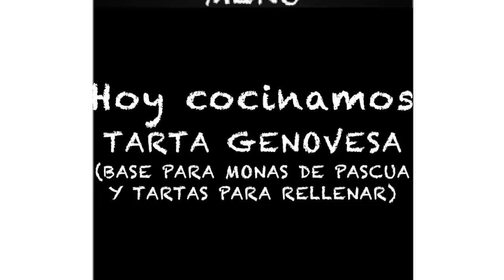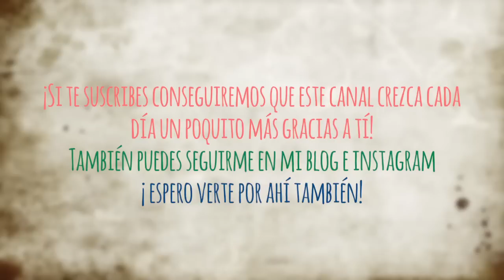EBDM - 🍰 TARTA GENOVESA PARA MONAS DE PASCUA Y RELLENOS 🍰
💜 💜 💜 💜 ¡¡¡¡¡ M U C H Í S I M A S G R A C I A S ! 💜 💜 💜 💜